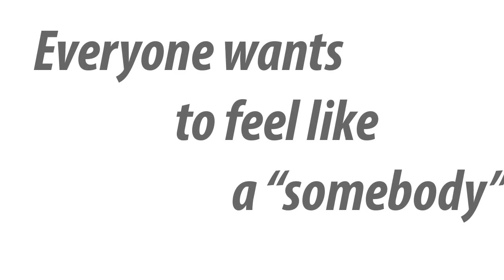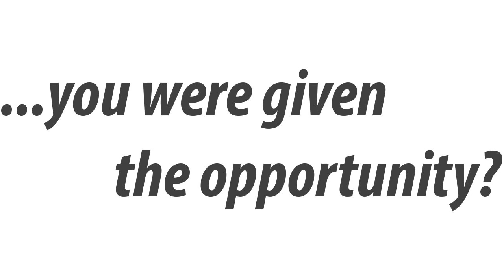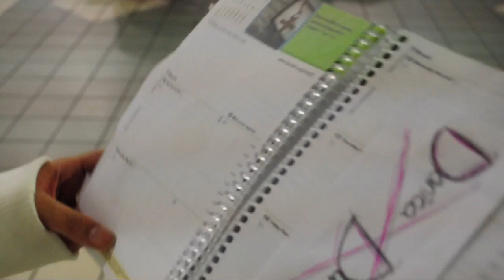Mean Witches - Trailer (Parody)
This is a school project. Please don't watch!